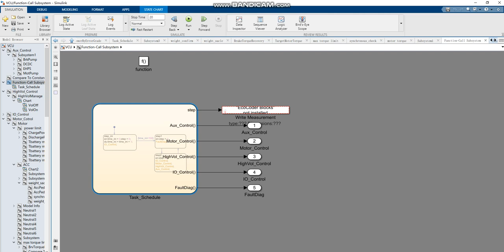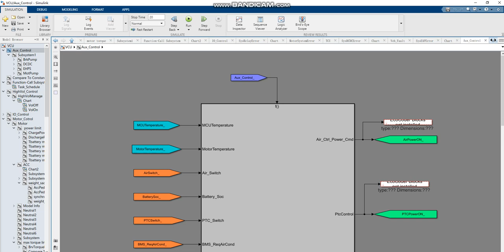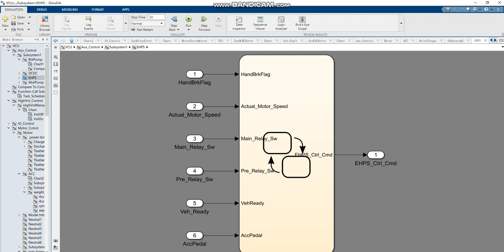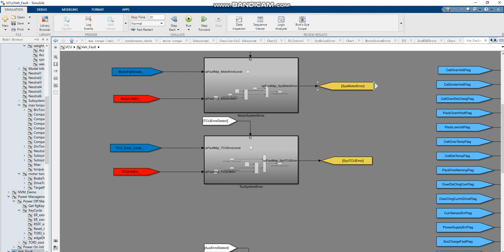Control strategy model of VCU for pure electric vehicle matlab simulink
Including the complete control strategy module of pure electric vehicle
CAN /Aux_Control/IO_Control/HighVol_Control/Motor_Cotrol/Veh_Fault
Vehicle accessories management high voltage management logic motor demand torque calculation fault processing module